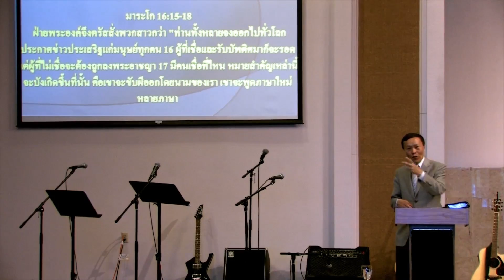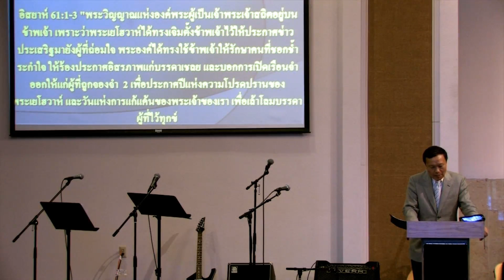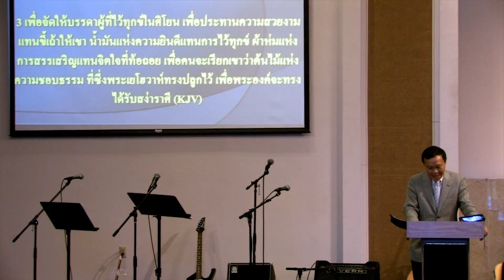พระเจ้าทรงแสนดี 6/19 พระเจ้าทรงประทานแผ่นดินที่ดี ตอนที่ 2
God is Good: The good land, part 2. This message was delivered at September 30, 2012.
คำสอนของคุณหมอวรุณทั้งหมดอยู่ในเวป